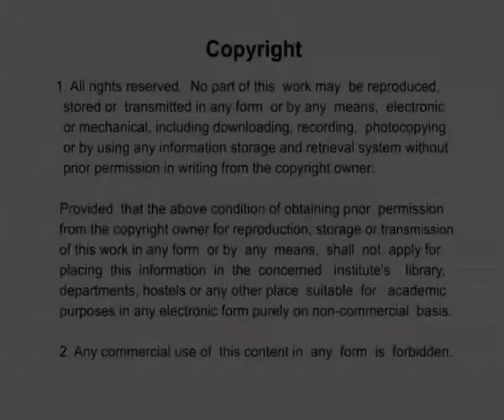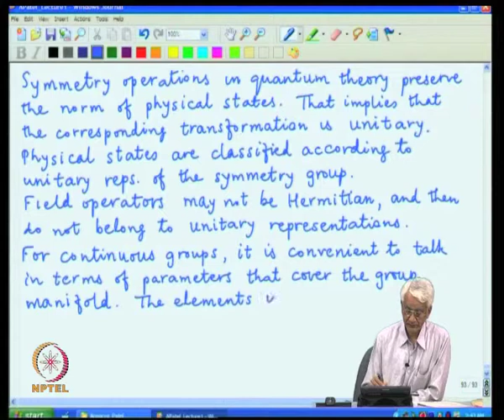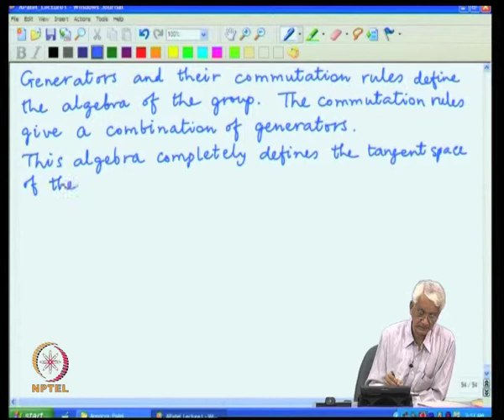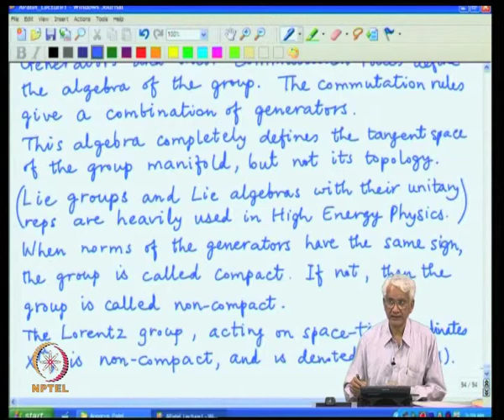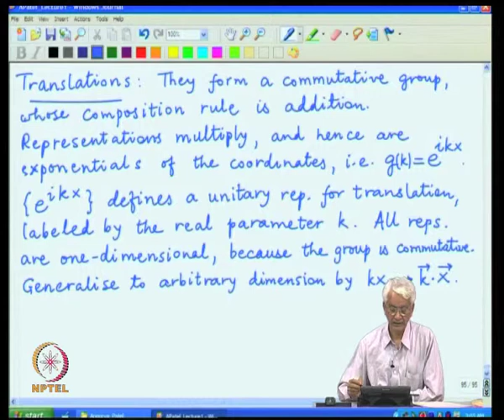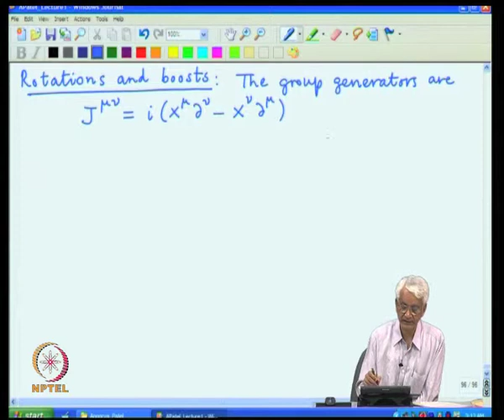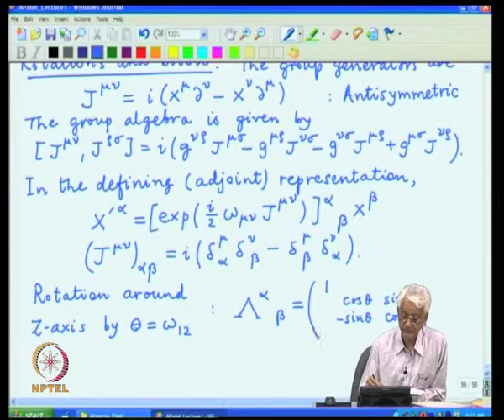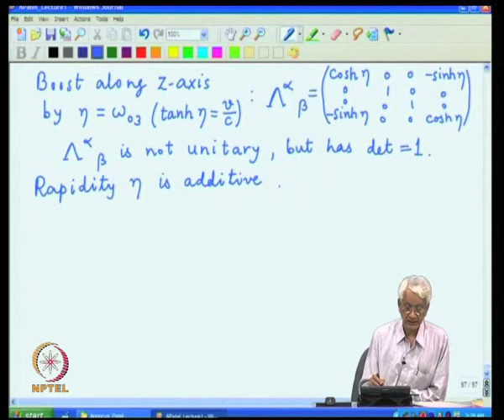Mod-02 Lec-19 Group representations, generators and algebra, Translations, rotations and boosts